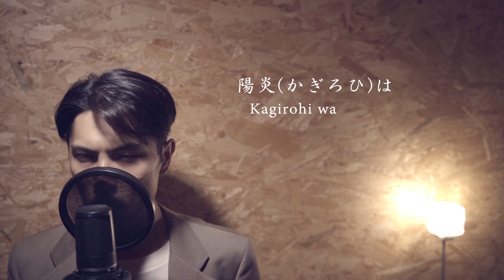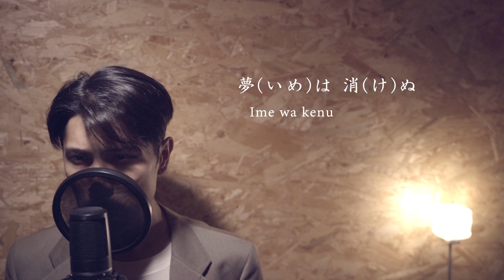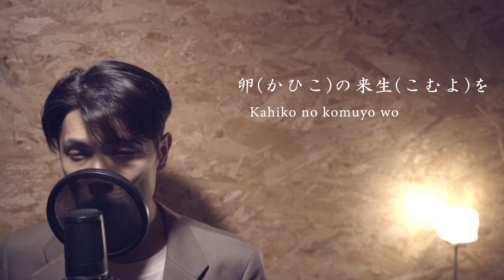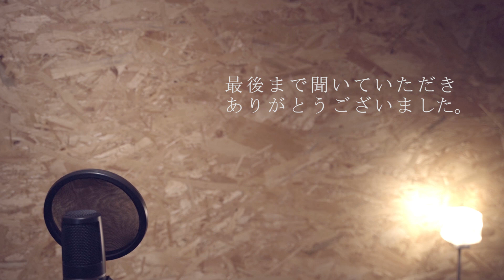傀儡謡 -陽炎は黄泉に待たむと [ Innocence , Ghost in the shell 2]【Chill out Cover】"川井 憲次,西田和枝社中"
僕の大好きな映画"イノセンス"の挿入歌を歌いました。
映像も音もすべてが最高の作品です。
オリジナルをぜひ聞いてみてください。

習って西洋、東洋合わせた音作りをしてみましが

傀儡謡 陽炎は黄泉に待たむと【Chill out Cover】"川井 憲次,西田和枝社中"